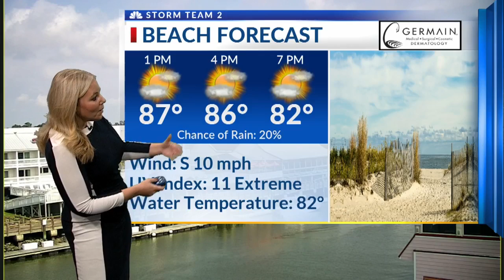News 2 Midday: Arielle's short forecast